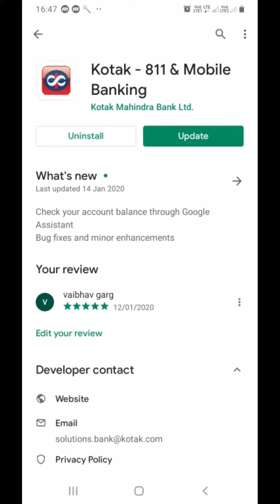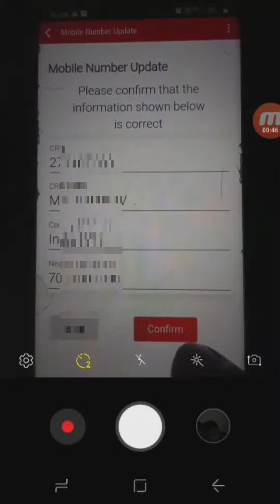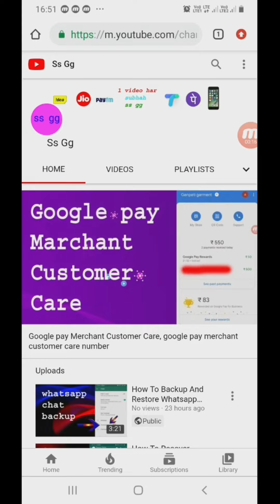Kotak Mahindra Bank Change Mobile Number | How To Change Mobile Number Kotak Mahindra Bank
How To Change Mobile Number Kotak Mahindra Bank